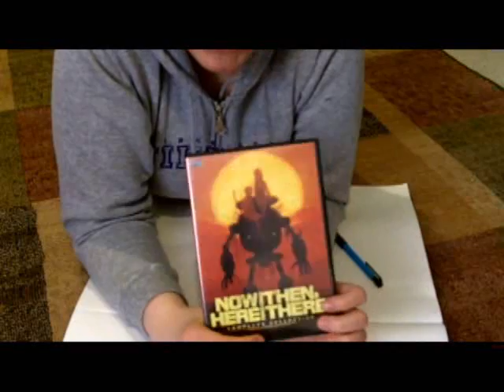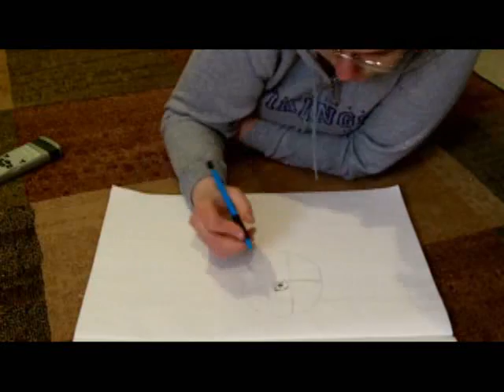Britt Draws REALLY Fast!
Psst...I fast forwarded it...SHHHH don't tell anyone!